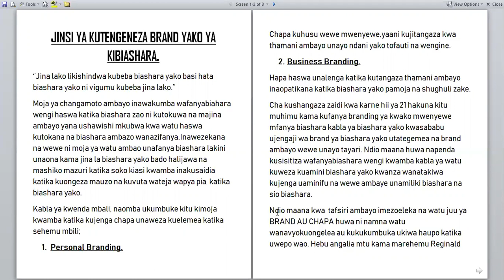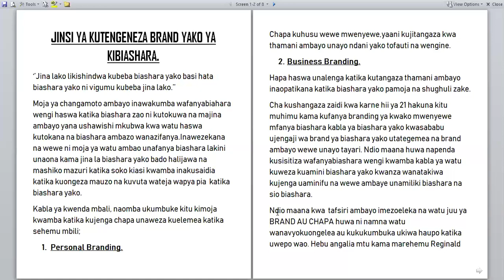JINSI YA KUTENGENEZA BRAND YAKO YA KIBIASHARA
Katika somo hili nimefundisha ni namna gani unaweza kupata wazo bora la biashara katika maeneo 3 ambayo yatakusaidia kujenga brand yako ya biashara kwa wepesi zaidi...Somo hili Lina dakika 16 ambazo zimejaa hatua zote za kufanya kuweza kujenga brand iliyo imara ya kibiashara tena kwa wepesi zaidi. Hapa nimekuwekea nusu ya somo lote ukitaka somo lote kwa ujumla usiache kupiga namba hii 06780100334 kupata maelezo ya undani zaidi.